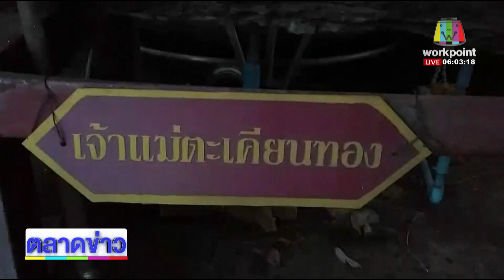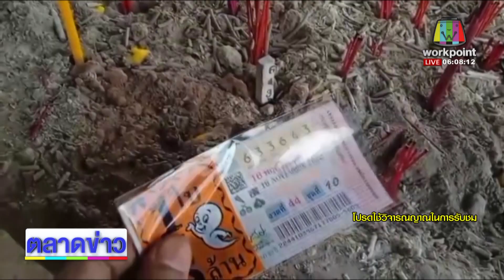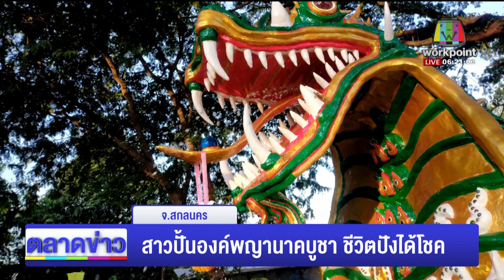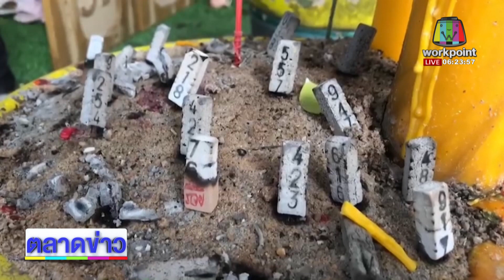- ริวแจกเลข - แห่ขอเลขเด็ดแม่ตะเคียนกลางดึก l ข่าวเวิร์ตพอยท์ l 16 พ.ย.65